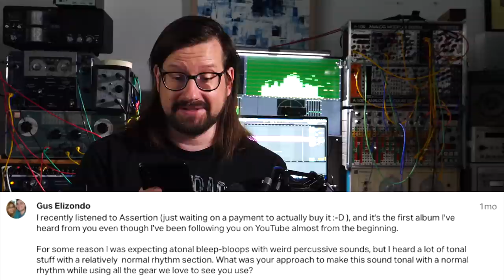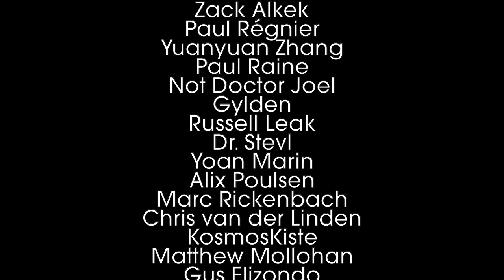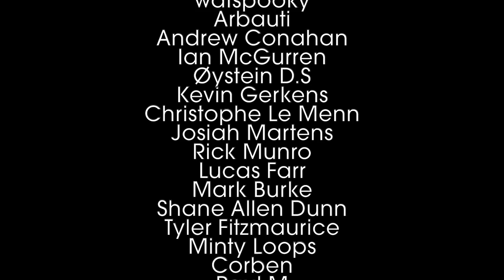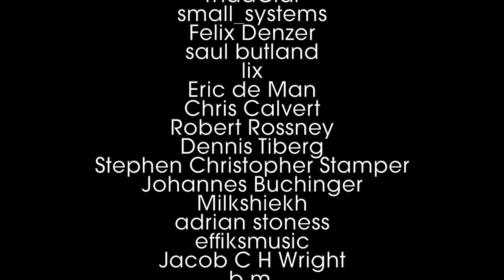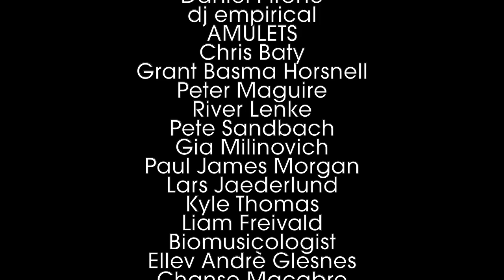Digital piano warming, ear protection, Patreon strategies | Q+A June 2020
In which I answer questions send to me by the good people supporting my work

00:00 News
02:07 Injuries with test equipment
03:11 Assertion - why u no bleep?
06:55 Recording in out there places
07:50 What makes music experimental
10:30 Ear protection
12:05 Making Patreon a success for you
15:04 Buy a Cocoquantus
18:32 The Heat - modular music
20:27 Hainbach - how has it changed?
22:45 Tape recording a band
24:00 ZOIA what's up?
24:55 SACRILEGE
25:45 Deerhorn tuning
26:50 Digital piano warming
27:38 Instagram
29:10 Low Pass Gates - the best?
30:05 Music that inspired young and old Haino
31:10 More Syntrx?
32:04 Summit, opinions on
34:10 Credits

General gearlist (some Amazon affiliate links, I get paid a little if you order through these)
AUDIO:
RME Babyface Pro
SHURE SM7B
GEFELL 670 M70
RAMSA WRS 4424 mixing disk
SONY PCM-D100 recorder
Telefunken M15 reel-to-reel
Ableton Live 10
HEDD HEDDPHONES
HEDD 20 Monitors
MEZE Audio Classic 99

Panasonic GH5
12-35 Lumix
Panasonic 12-60 Lumix
Blackmagicdesign Atem mini
Manfrotto 055 Stands
Aputure Amaran lighting
Phillips Hue lighting
BenQ ScreenBar plus